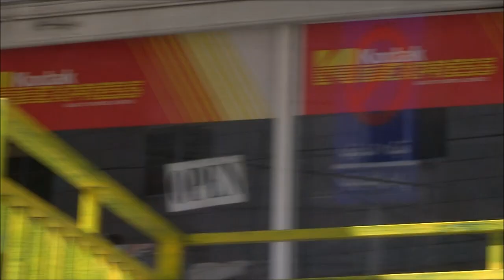Дорога в Петру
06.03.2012. Дорога из Акабы в Петру. Остановка по пути. Пробка в Петре.